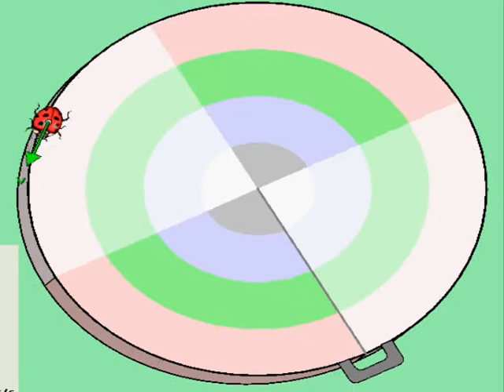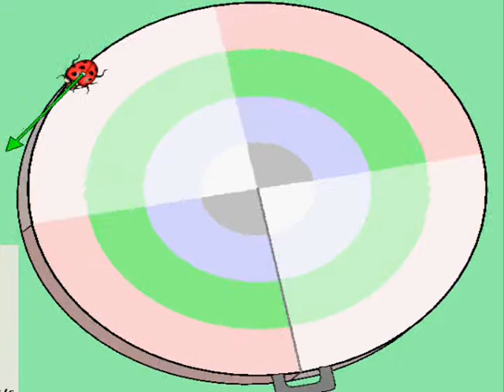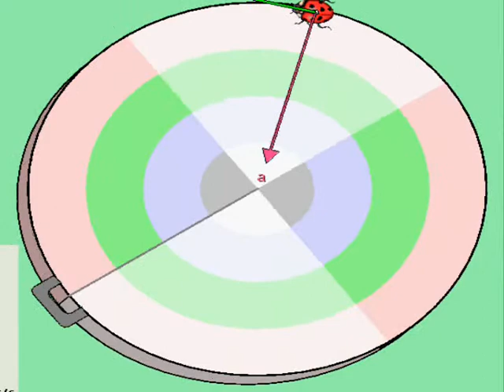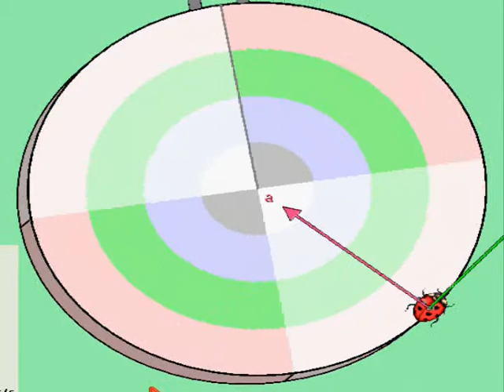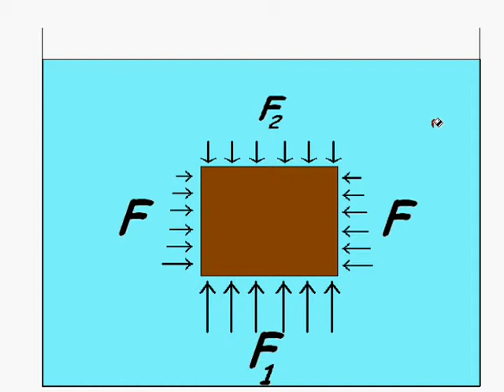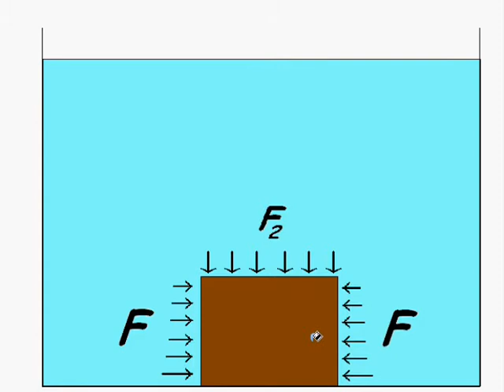physics maa..ra prshna....????